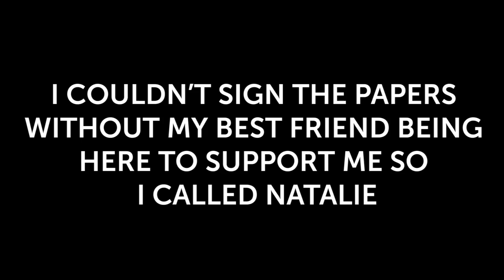Finally BUYING My Dream CAR😢 (Emotional) BMW i8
This is a very emotional day for guys!!

Don't FORGET to Turn POST NOTIFICATIONS On and please WATCH all the ads to help me continue making videos for you guys! 😩❤️